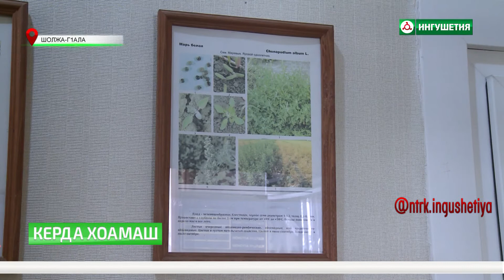Специалисты Россельхозцентра провели агро - урок для школьников.